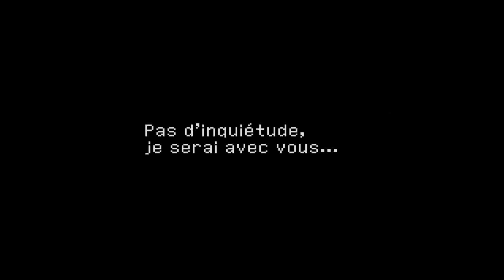Chrono Cross 100% - Fin N°8 : Serge's Plan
Voici la 8ème fin de Chrono Cross, que vous obtiendrez en battant le dévoreur de temps au moment où Lynx prend le corps de Serge, une fois que vous controller le corps de Lynx !

Les fins optionnels sont des scènes bonus parfois sympathique, parfois anecdotique et parfois apportant vraiment de belles infos supplémentaire :) !

Partenariats :
Passez par instant gaming pour acheter vos jeux :)